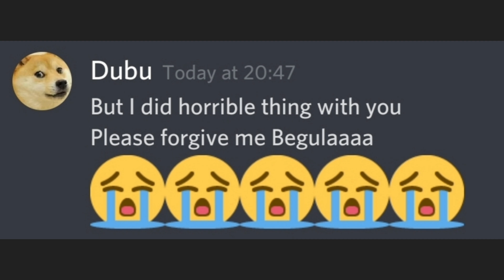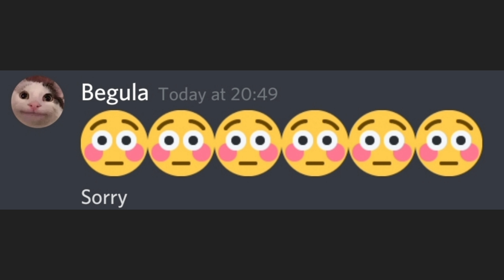Beluga is good friend ???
Does Beluga is good friend ? Can he forgive Dubu ?

Watch and find out. and also: ╔═╦╗╔╦╗╔═╦═╦╦╦╦╗╔═╗ ║╚╣║║║╚╣╚╣╔╣╔╣║╚╣═╣ ╠╗║╚╝║║╠╗║╚╣║║║║║═╣ ╚═╩══╩═╩═╩═╩╝╚╩═╩═╝○

PSA: Hello guys, Dubu character is originally made by myself. Dubu who is Beluga's bestfriend and always dependable on him.

Big thanks to Beluga for allowing us on twitter to have fun with his characters over here.

Check out Beluga's Channel for the official storyline & official content from him.

This video was inspired by Beluga , Dubu, Pablo, Skittle, Snowie, Pepper, Hecker, Heckler, Ralph , Mrbeet, Vladimir, Lester.

Discord ban speedrun.
Beluga discord mod speedrun.
Discord mods be like.
Discord ban speedrun yanderedev.
Discord ban speedrun meme.
Discord ban speedrun any.
Beluga discord.
Discord server owners be like.
Countries portrayed by discord
Discord servers be like.
Discord admins be like.
Portrayed by discord.
Discord mod in real life.
Discord server owner